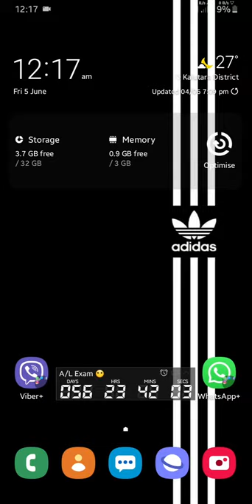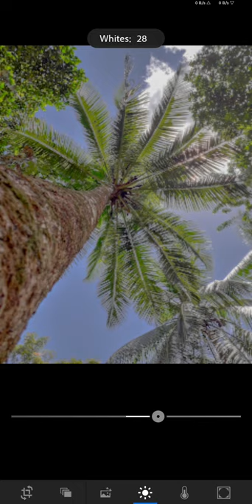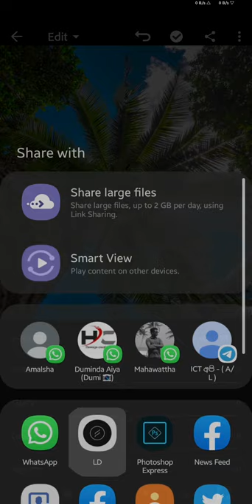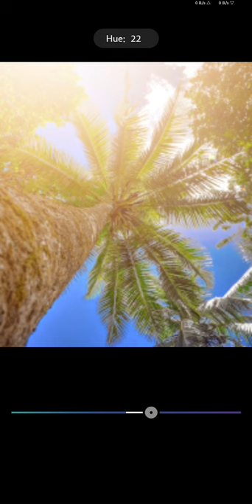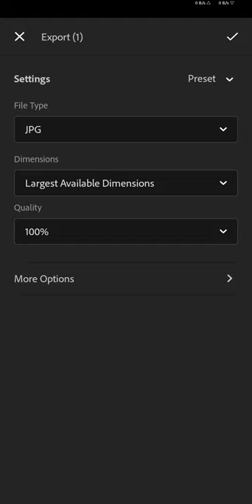MOBILE PHOTOGRAPHY | COCONUT TREE 🌴 | COLOUR GRADING | ADOBE LIGHTROOM MOBILE | LENS DISTROTION 📱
• Clicked: Samsung Galaxy M10(SM-M105F) by Nesandu Ninduwara.
• Edit: Adobe Lightroom Mobile & Lens Distrotion (LD) Mobile by Yashmith Pankaja.